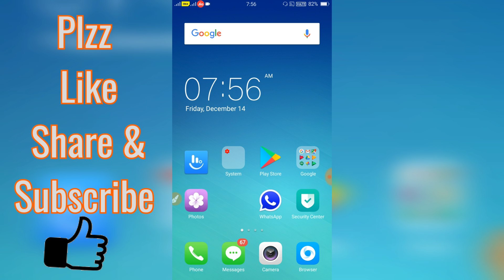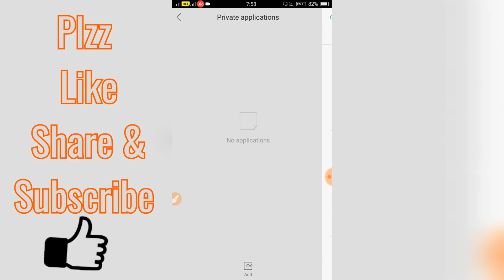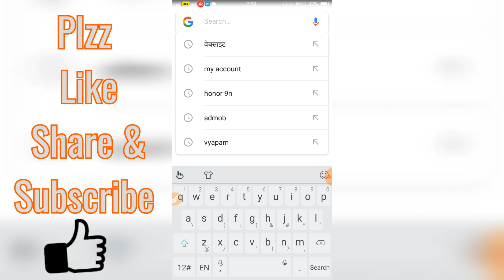OPPO Hide Application No Any App Without Root Hidden Feature